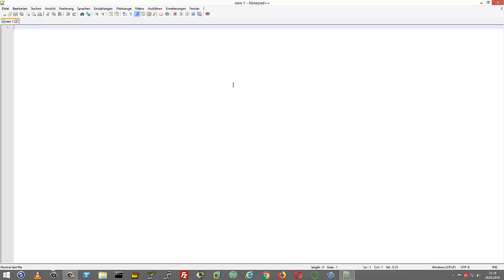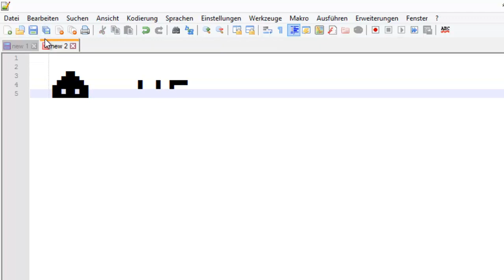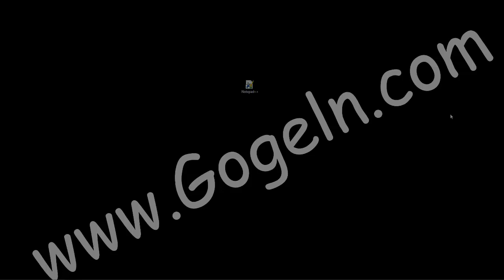Nachricht aus dem Weltall. Notepad++ v.7.5.6 übermittelt sie uns| Space Invader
Notepad++  ist einer des besten kostenlosen Editoren für Windows.
Die nun veröffentlichte Version 7.5.6 bringt neben kleineren Verbesserungen auch eine Nachricht aus dem Weltall..

Wenn du Langeweile hast, kannst das gleiche mit
Chewbacca
und
random   machen (eintippen, markieren & F1 drucken)
Alien - Das unheimliche Wesen aus einer fremden Welt:
(- bei Amazon /Prime Video / Partnerlink )